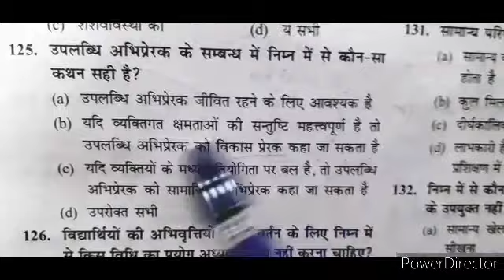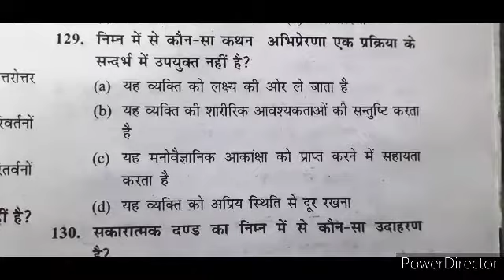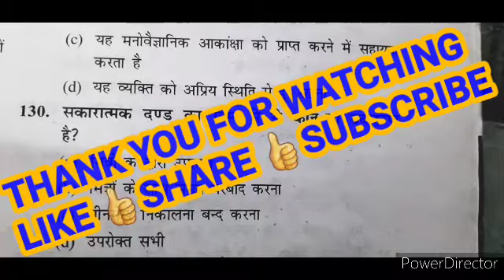100%STRESS LESS STUDY PSYCHOLOGY# QUESTIONS#EXPLANATION#NET,JRF,RPSC,LT GRADE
PSYCHOLOGY QUESTIONS ,IT WILL HELP IN EXAMS,NET,JRF,TGT,PGT,,RPSC,LT GRADE
GO TO CHANNEL N WATCH MY ALL VEDIO👍 ALL VEDIOES ARE BENEFECIAL  FOR ALL OF YOU👍